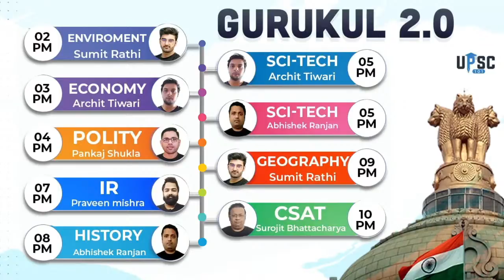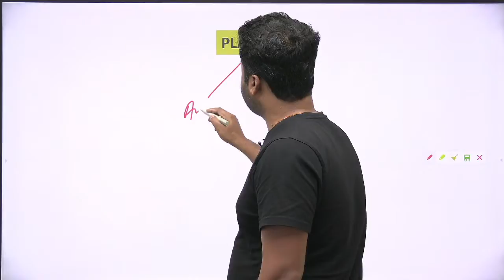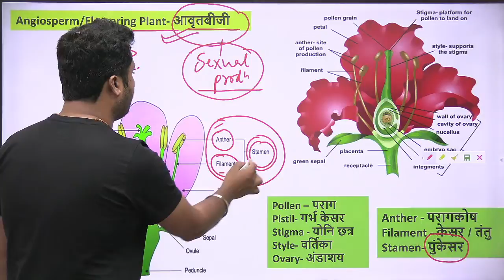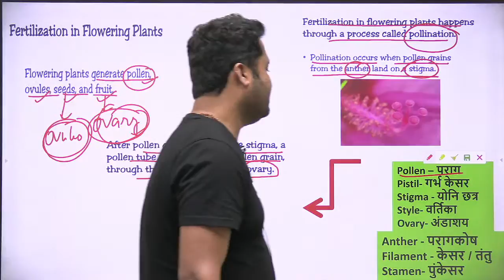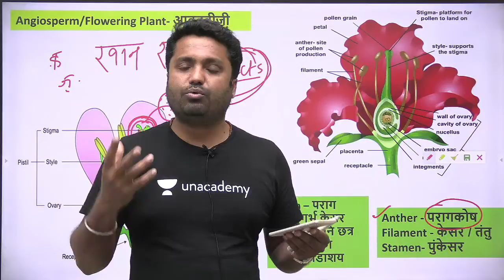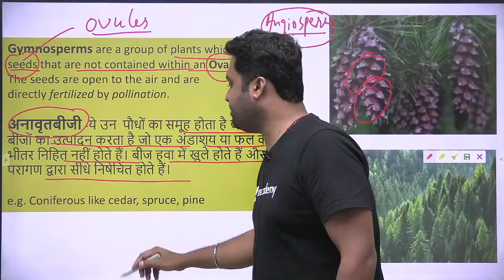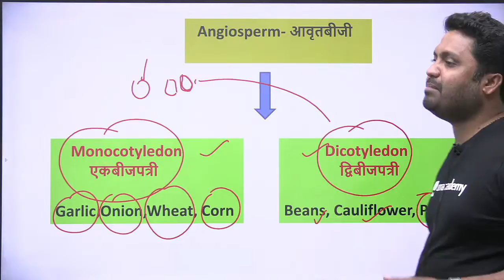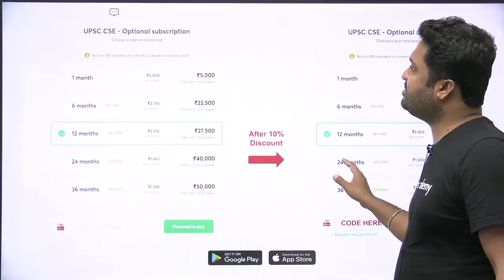IAS 2021 | Gurukul 2.0 | Sci-Tech by Abhishek Sir | Flowering Plants: Angiosperm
Abhishek Ranjan Sir and other top educators are teaching live on Unacademy.

08:00 AM - Current Affairs by Sumit Rathi Sir
09:30 AM - The Hindi Analysis by pankaj Shukla Sir
10:15 AM - The Indian Express Headlines By Praveen Mishra Sir

👉 02:00 PM - Gurukul 2.0 | Ecology & Environment by Sumit Rathi Sir
👉 03:00 PM - Gurukul 2.0 | Economy by Archit Sir
👉 04:00 PM - Gurukul 2.0 | Polity by Pankaj Shukla
👉 05:00 PM - Gurukul 2.0 | Sci-Tech by Abhishek Sir
👉 05:00 PM - Gurukul 2.0 | Sci- Tech by Archit Sir
👉 07:00 PM - Gurukul 2.0 | IR by Praveen Sir
👉 08:00 PM - Gurukul 2.0 | History by Abhishek Sir
👉 09:00 PM - Gurukul 2.0 | Geography by Sumit Rathi
👉 10:00 PM - Gurukul 2.0 | CSAT by Surojit Sir

1. Learn from your favorite teacher
2. One Subscription, Unlimited Access
3. Learn from your favorite teacher
4. Real-time interaction with the teacher
5. You can ask doubts in a live class
6. Limited students
7. Download the videos & watch them offline